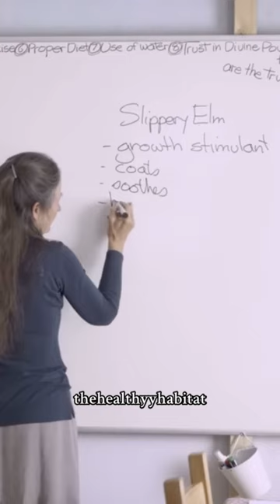The healing power of Slippery Elm for sore throats